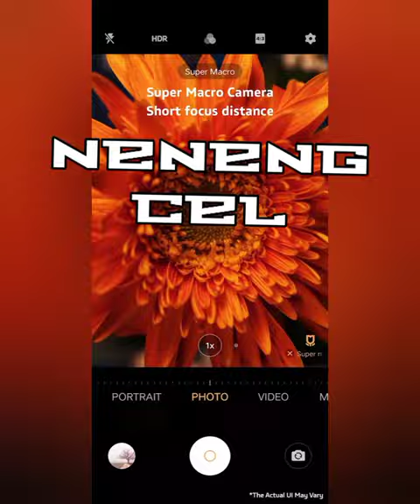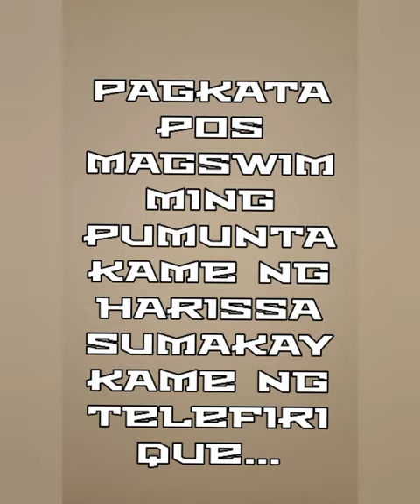me and my sis,auntie & friend.